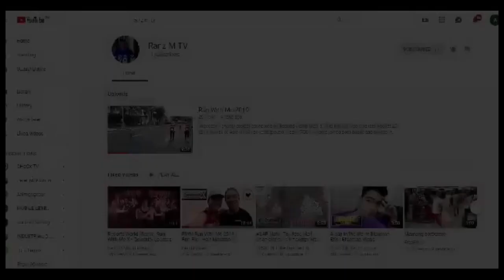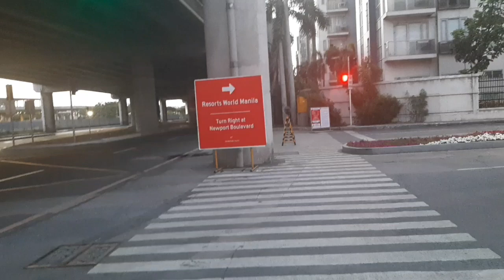NAIA-3 GHOST TOWN DUE TO COVID-19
MARCH 28, 2020, NINOY AQUINO INTERNATIONAL AIRPORT STARTS TO CLOSE THE OPERATION EXCEPT NAIA 1 DUE TO CORONA VIRUS DESEASE OUTBREAK. THE OPERATION WILL BE RESUME UNTIL FURTHER NOTICE.